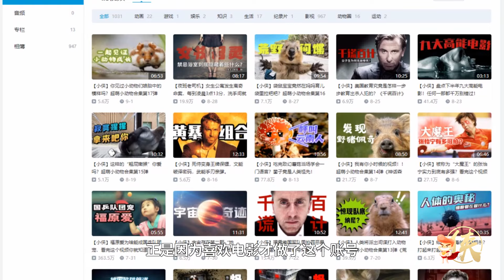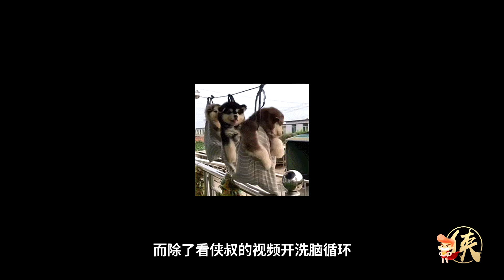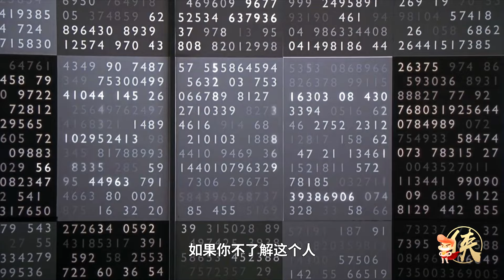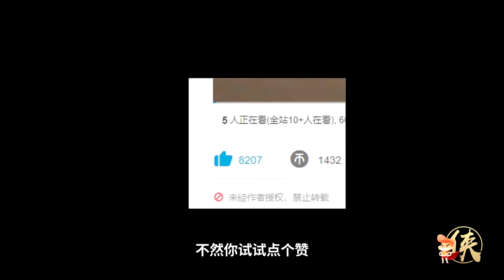8部經典“精分片“循環片”盤點，超恐怖多重人格，神反轉震撼一整年！部部都是經典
就算你沒有看過這些片子，相信你也在電影中聽到過這些音樂，榜眼這部片子，俠叔看完也是震撼一整年，8部經典“精分片“循環片”盤點，快來看看吧！《一級恐懼》《美麗心靈》《黑天鵝》《致命ID》《搏擊俱樂部》《禁忌島》《驚魂記》